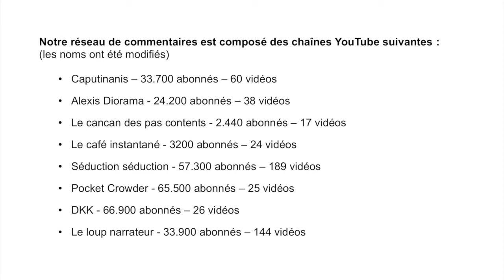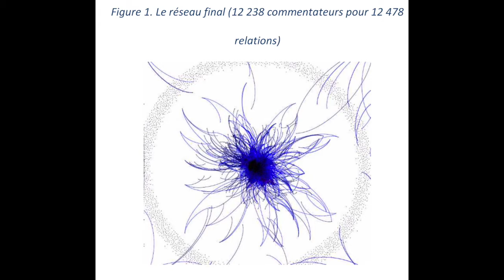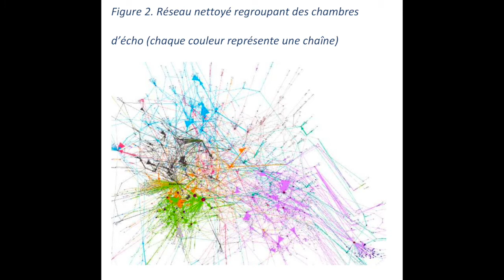Cartographier la manosphère. Effets de réseaux antiféministes et discours masculinistes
Avec Céline Morin (Université Paris Nanterre) et Julien Mésangeau (Université Sorbonne Nouvelle).
Bilan du projet soutenu par l'Institut du Genre en 2019.